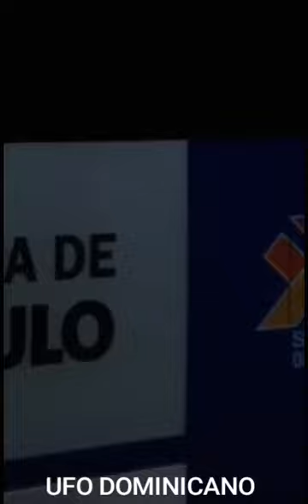The Best Real UFO Sightings 2019